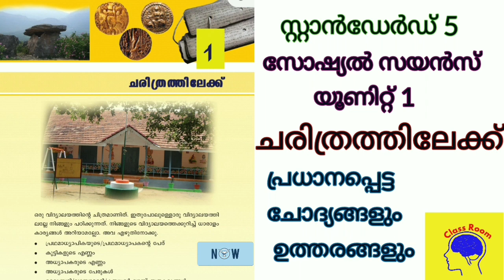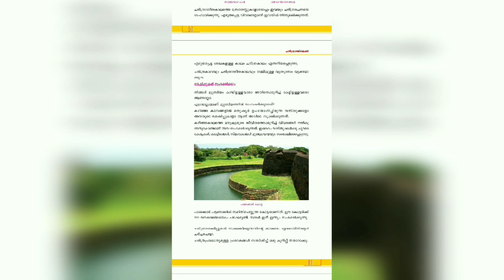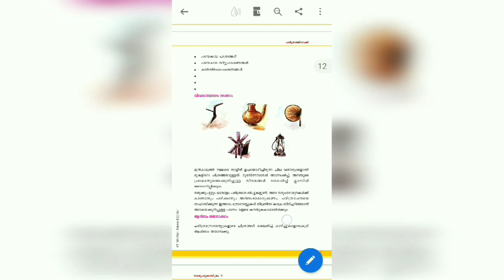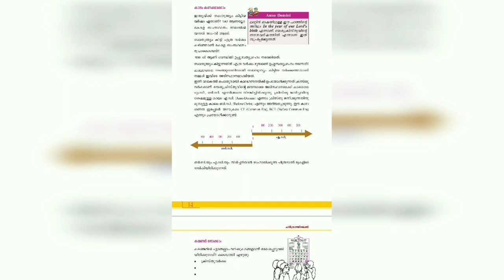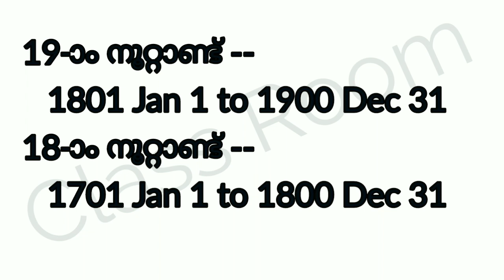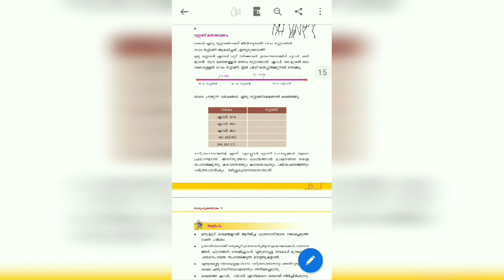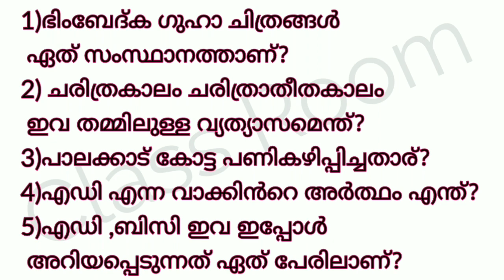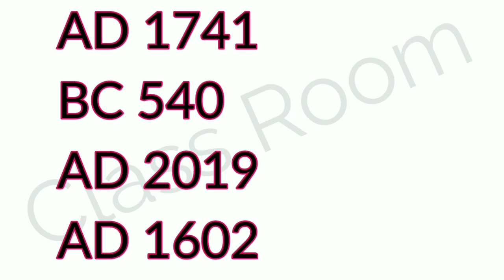SCERT Std 5 social science unit 1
SCERTഅഞ്ചാം സ്റ്റാൻഡേർഡിലെ ഒന്നാമത്തെ യൂണിറ്റ് ചരിത്രത്തിലേക്ക് നമുക്ക് പഠിക്കാം